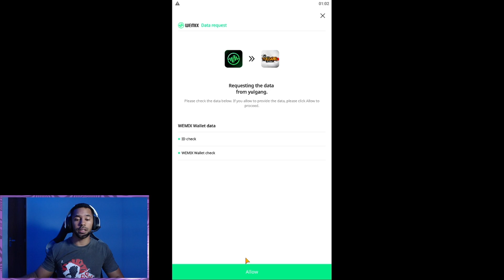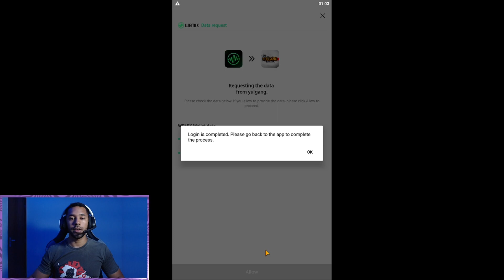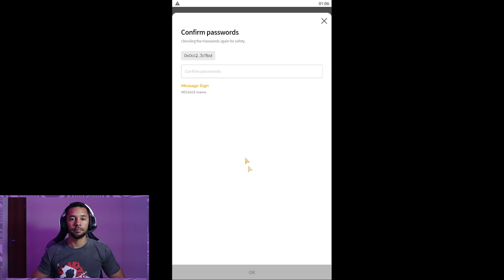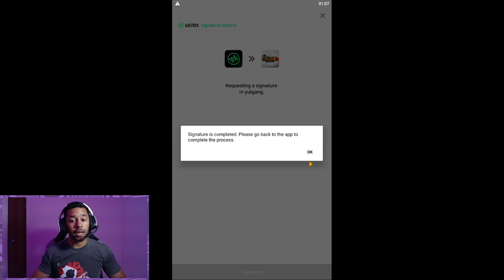YULGANG GLOBAL - VINCULEI MINHA CARTEIRA WEMIX NA MINHA CONTA, EFETUE SEU SAQUE DE TIG!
► Sejam bem-vindos a minha live, Espero que gostem, não esquece de me seguir ! 🎯

Configuração do PC:
- Placa de vídeo GTX 1050 2GB Nvidia Geforce.
- Fonte EVGA 500w.
- Gabinete DT3 Edge.
- 16GB RAM DDR4.
- SSD 120.
- HD 500 GB.
- Mouse - Red Dragon Cobra
- Teclado - HyperX Mars RBG
- Headset - Corsair Void Elite Wireless RGB